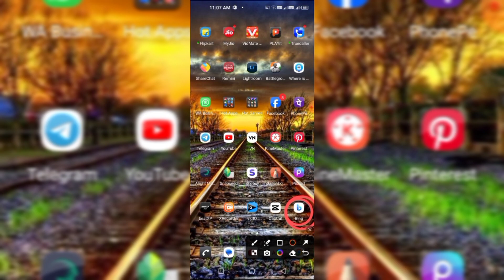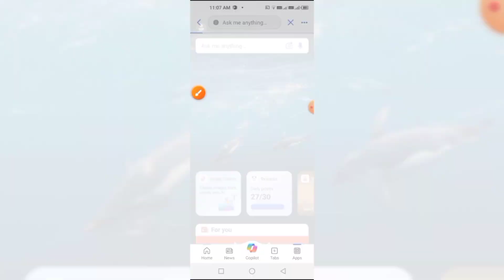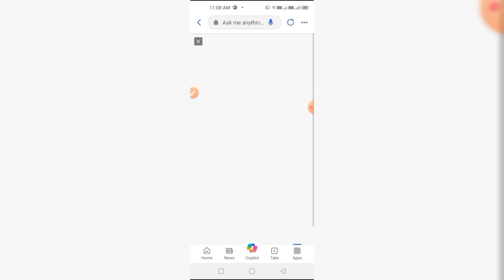How to Create ai images For or Free|| How to create ai video|| 3D wings name hoto video editing 😱🔥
how to create 3d ai social media images bing ai image generator how to create image with bing ai

screenshot..
     Create a 3D realistic image where a couple pale on a wingback chair feathered, wearing a WhatsApp logo hoodie, sneakers and glasses. Boy girls look forward, big and big golden fonts on the whitelighting wall in the background have "Love Prajapati". should not

 Your Quaris

how to create bing image
how to create bing ai image malayalam
how to create ai influencer
how to create ai voice
how to create ai video free
how to create ai 3d
how to create ai 3d model
how to create 3d ai social media image in tamil
how to create 3d ai social media image girl
how to create 3d ai social media images in kannada
how to create 3d ai social media boy
How to make ai imege video